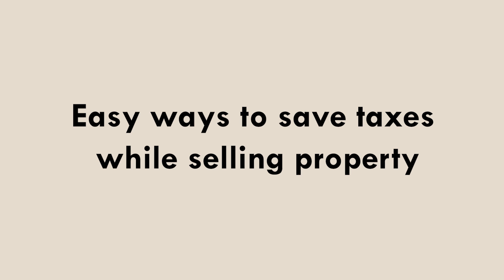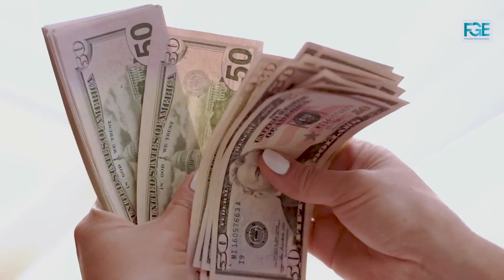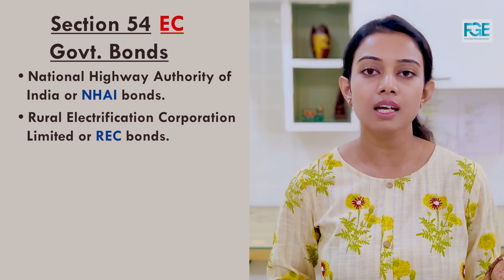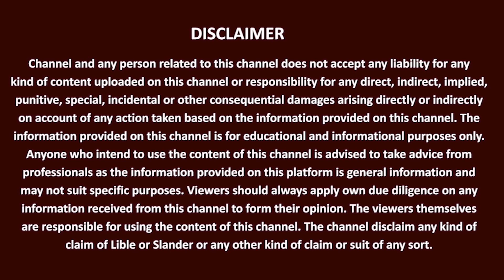4 Easy ways to save taxes on sale of property | CA Shikha Gupta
When you sell a property tax @ 15-30% is levied on capital gains. In this video I will tell what capital gain is and how you can save such tax.
BIG UPDATE IN GST. GOOD NEWS IN GST. Last Chance for cancelled GST Registrations and Late 3B
ITR file karne ki due date kya hai  Portal late fees kyu maang raha hai | CA Nikhil Gupta